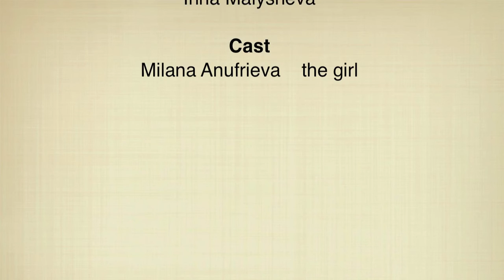Addicted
Study film by Milana Anufrieva and Inna Malysheva for Film analysis course, Tomas Bata University.